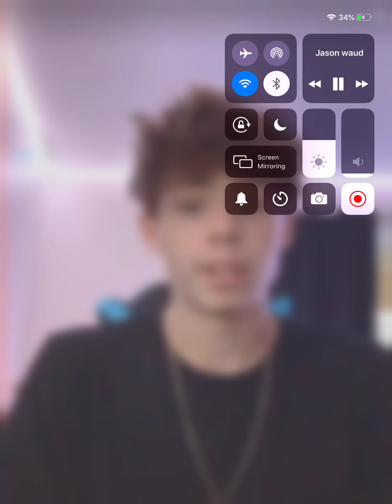Jason Waud TikTok Livestream November 12th, 2019 | Waud Updates